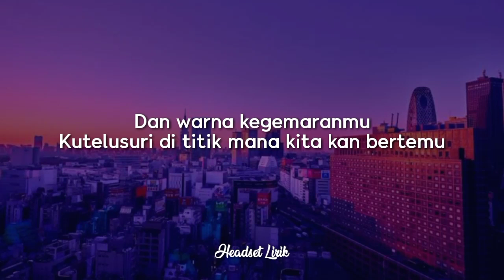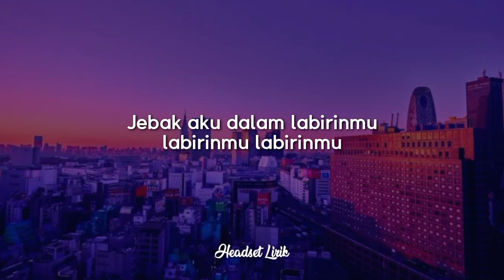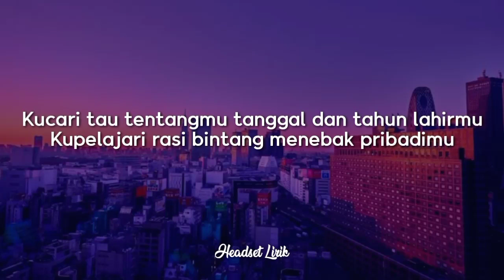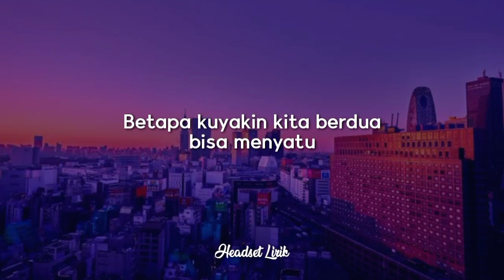Tulus - Labirin (Lirik) kucari tau tentangmu tanggal dan tahun lahirmu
hummmmm